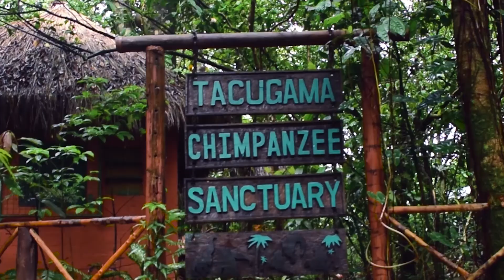Salone Is Our Home Too - Tacugama Song Music Video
Tacugama Song 'Salone Is Our Home Too' Music Video created by our talented Tacugama Chimpanzee Sanctuary staff especially for World Chimpanzee Day, to raise awareness of chimpanzee and forest conservation.
Thanks to Limkowing University in Sierra Leone for filming and editing.